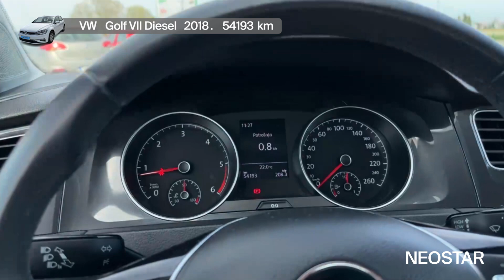On je sinonim za kvalitetu izrade i sigurnost, on je-VW (D)-Golf 2,0 TDI BMT Comfortline 5 vrata